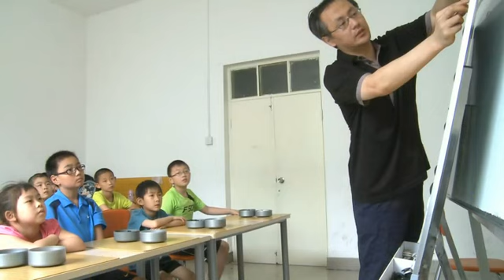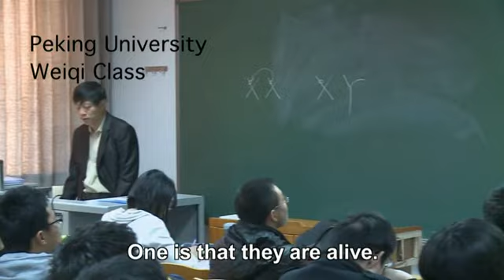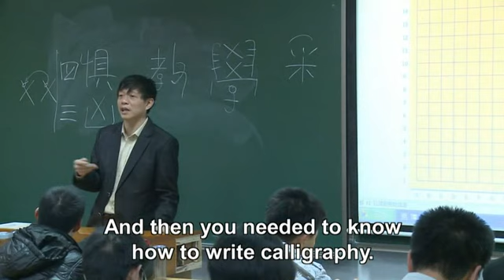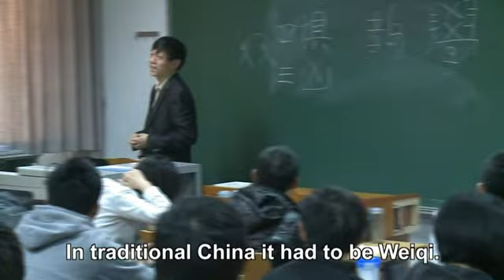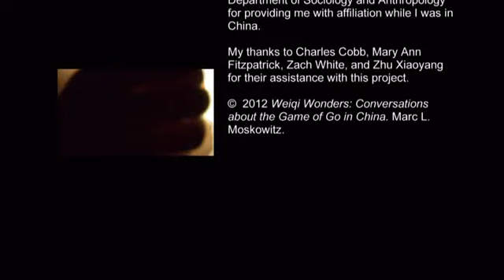Weiqi Wonders: Conversations about the Game of Go in China.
This documentary was made to complement the anthropology book Go Nation: Chinese Masculinities and the Game of Weiqi in China (UC Press).

Film Description:

Weiqi, often referred to as "Go" in English, is arguably the most important game in East Asia, with an estimated thirty million to fifty million players throughout the world. Weiqi is a board game but it is more. It is immersed in more vivid and often contradictory cultural metaphors than any other game in the world. As Chinese politics have changed over the last two millennia, so too has the imagery of the game—from a tool to seek religious enlightenment to military metaphors, one of the noble four arts, one of the condemned “four olds”, nationalism, transnationalism, historical elitism, and futuristic hyper rationality.

Anthropologist Marc L. Moskowitz interviews people in China in settings ranging from children's schools to China's elite Beijing University to a park where retired working class men gather to play, from child educators to those reminiscing about their own youth during the Cultural Revolution. What emerges is a fascinating cultural study as people discuss children's education, retirement, China forty years ago and today. We are witness to people's lives, ranging from university students to working class senior citizens, professional players, people who gave up professional careers to become students, and a range of others who all share a love for this extraordinary game.